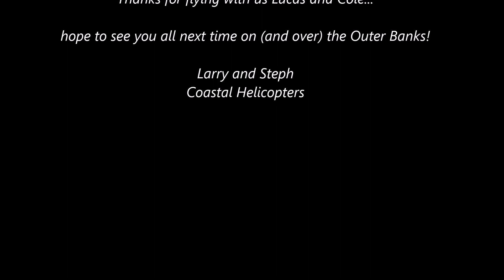Cole and Lucas fly the OBX with Coastal Helicopters!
Looking us up for a beach tour over the Outer Banks, Lucas and Cole climb into our Robinson R44 helicopter and depart Manteo Airport headed for the ocean!  Crossing over the sound to the beach, they circle Jennette's Pier then turn north along the beach, getting great bird's eye views of Jockey's Ridge State Park, the Wright Brothers Monument, and the Triangle wrecks before returning to Roanoke Island and the airport.  Thanks for flying with us!